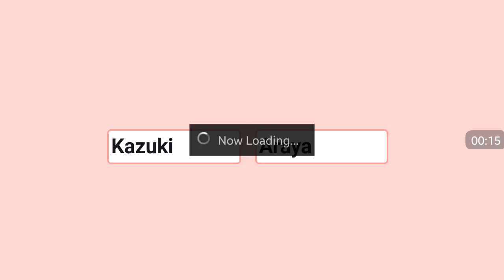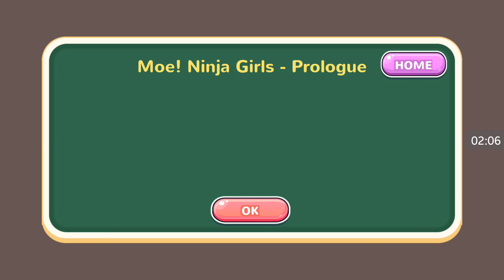HIGH SCHOOL, NINJAS, SENPAIS AND WAIFUS!!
NOW THIS IS THE GAME! THIS IS JUST THE INTRO BUT WE'LL SEE HOW THIS GAME GOES